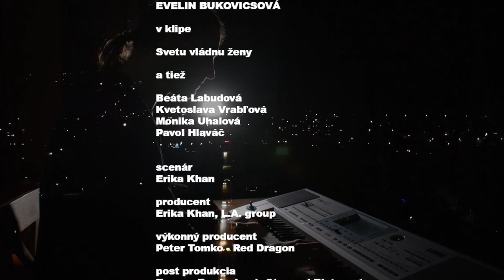Peter Tomko - Svetu vládnu ženy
Hudba a text: Peter Tomko
Nahral Red Dragon Band Slovakia,
december 2019 v zložení:
Peter Tomko - spev a gitary
Pavol Hlaváč - klávesy a bass gitara
Sergej Dolgoš - bicie
Všetky práva vyhradené pre Peter Tomko - Red Dragon